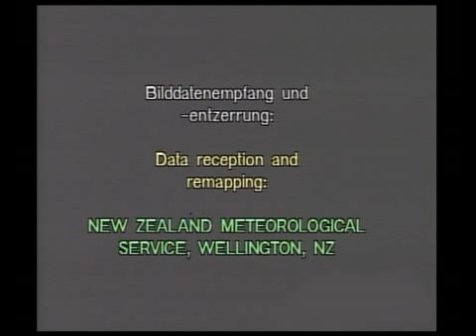New Zealand Cloud Formations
New Zealand, Eastern Australia, Tasman Sea, GMS IR, hourly imagery, 1990 1 July, 00:00 UTC - 30 Semptember 22:00 UTC, contrast enhanced, colour coded sea surface temperatures, cloud tops colour coded.